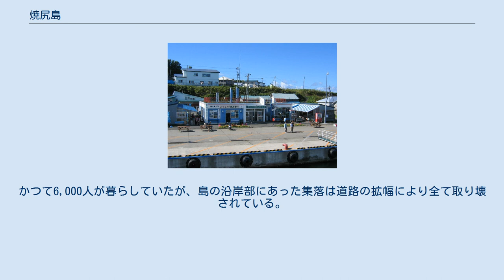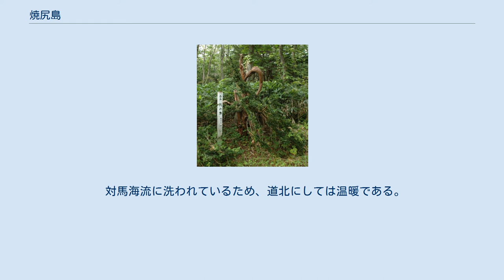焼尻島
焼尻島の空中写真。
1977年撮影の6枚を合成作成。
 焼尻島（やぎしりとう）は、北海道留萌振興局管内の苫前郡羽幌町の西25kmの日本海に浮かぶ島である。
武蔵水道を隔てて西方にある天売島とともに、羽幌町に属する。
 面積5.21km2、人口198人。
かつて6,000人が暮らしていたが、島の沿岸部にあった集落は道路の拡幅により全て取り壊されている。
島の名は、アイヌ語の「エハンケ・シリ」（近い島）、あるいは「ヤンケ・シリ」（水揚げする島）に由来すると言われている。
 島内には多くの自然が残り、暑寒別天売焼尻国定公園に指定されている。
特にイチイ（現地ではオンコと呼ばれる）の原生林は、その厳しい自然環境から希有な森林相を形成し、焼尻の自然林の名称で1983年（昭和58年）8月30日に、国の天然記念物に指定されている。
 対馬海流に洗われているため、道北にしては温暖である。
海水浴場やキャンプ場を有している。
 主たる産業は漁業である、他に観光と畜産がある。
畜産は食用羊のサフォーク種の国内有数の産地として有名である。
道路から放牧風景も見られる。
 なお、ここは日本海側の為に、通常でも波が（太平洋側に比べて）荒く、三陸沖と共に、波力発電の実験地の一つにも選ばれている。
 焼尻港 焼尻島のイチイの木（2005年8月） 羽幌警察署　焼尻駐在所